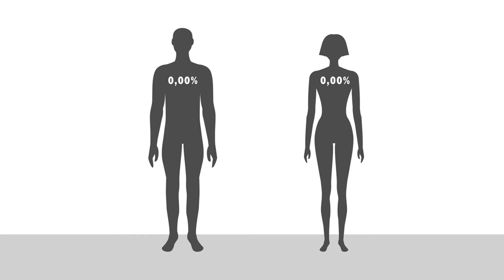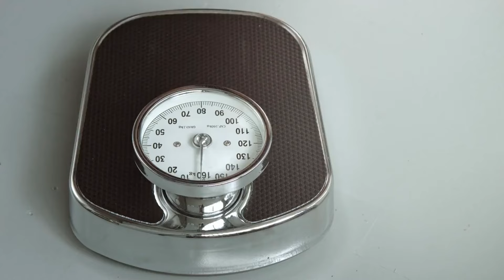The Real Reason to Drink Lemon Water Every Day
Lemon water has long been hailed as a health elixir, touted for its numerous benefits and refreshing taste. While it's often promoted as a simple detox drink or a way to enhance hydration, the real reasons to drink lemon water every day extend far beyond its flavor. Let's delve into the science behind this humble citrus beverage and uncover its true health-promoting properties.